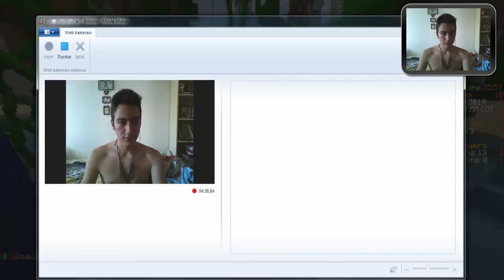Minecraft-Hunger Games(Açlık Oyunları) - Enes Fırat Zeynep Baturay - Bölüm 111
Merhaba arkadaşlar videoyu beğendiyseniz like ve yorum atmayı unutmayın yeni bölüm için 300 like yeterli